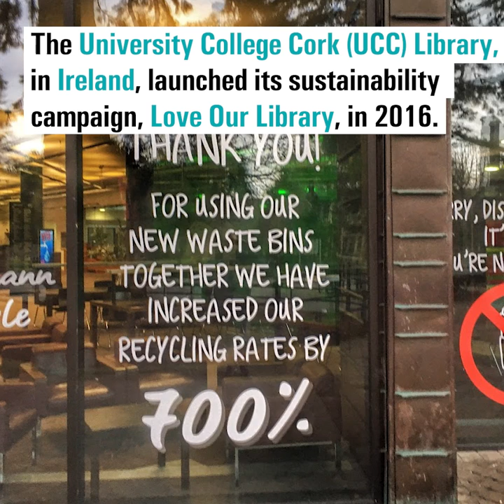IFLA SDG Stories: Library’s campaign improves sustainability and decreases resource consumption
IFLA WorldLibraryMap SDGs Stories: Watch how the University College Cork Library in Ireland 🇮🇪 is helping to save energy and water through its sustainability campaign.